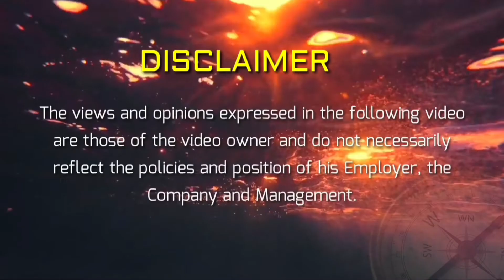ZINGER BURGER with fries and Chicken Pop / PAGKAIN NG SEAMAN ONBOARD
📷 MY GEAR 📹